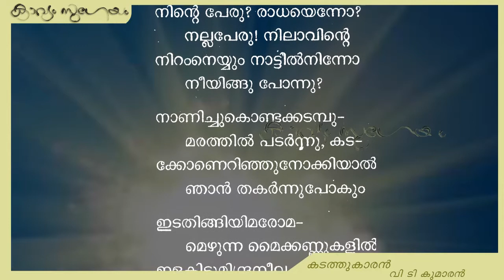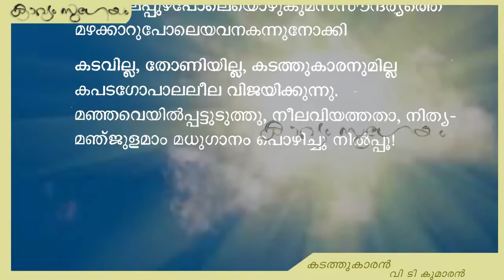Kadathukaran V T Kumaran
. കടത്തുകാരൻ - വി ടി  കുമാരൻ